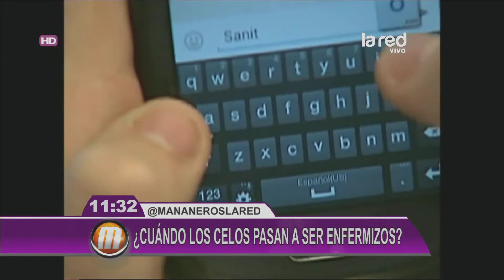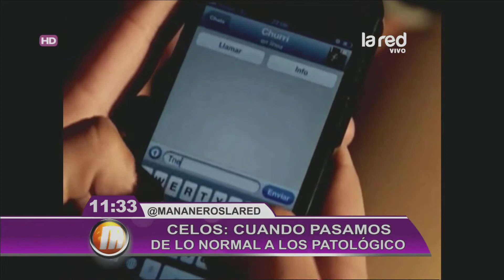¿Cuándo los celos se convierten en enfermizos?